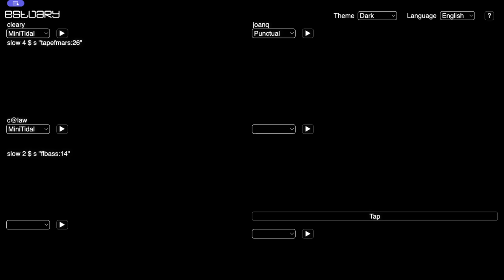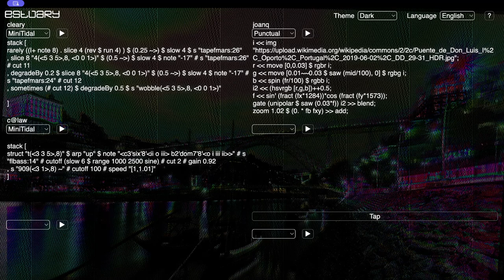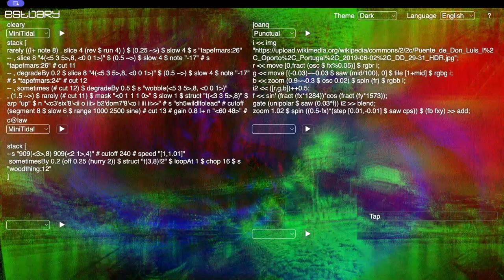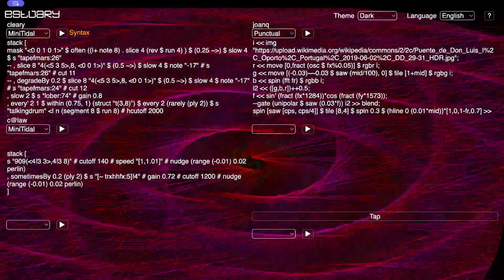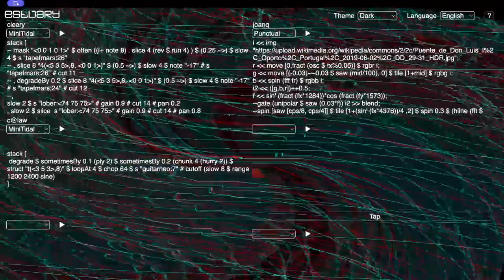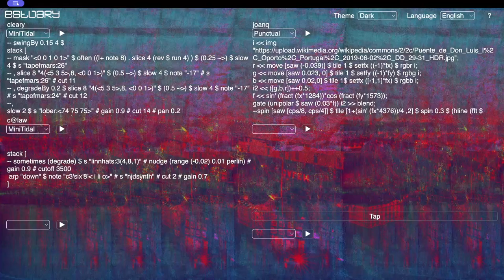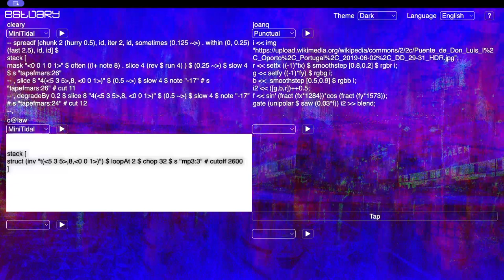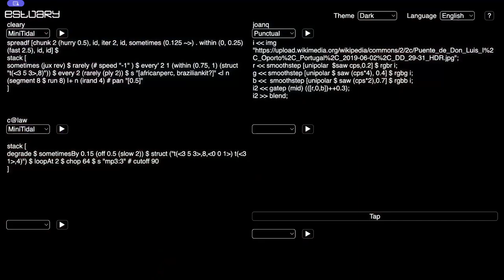Estuary WeekEndJam 20240406 - c@law x cleary x joanq